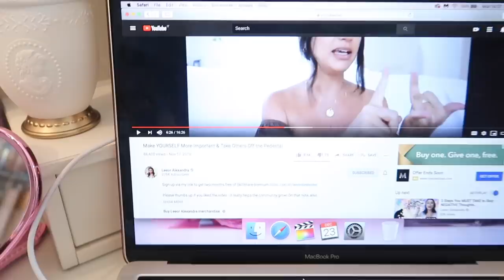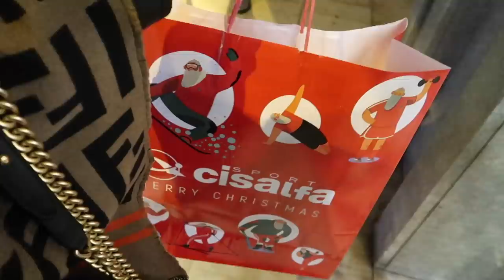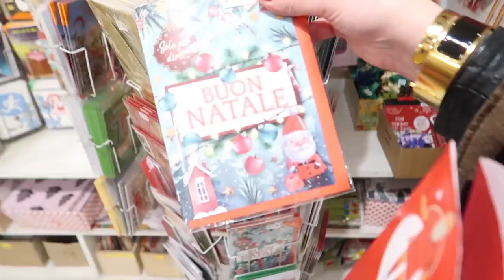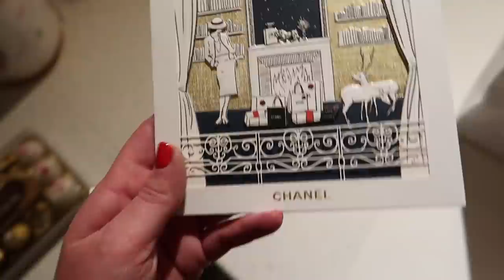LA CORSA AGLI ULTIMI REGALI DI NATALE!!!